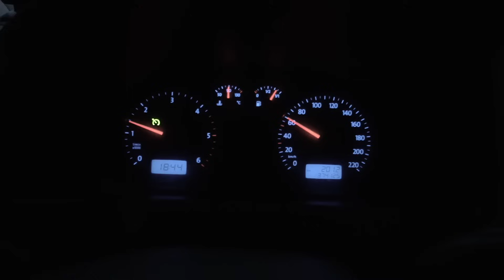Mindehøjtidelighed for Niclas Salge, Dækrøg, Politi, 1 Minut Stilhed, Dækrøg, Dækrøg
Her sidder vi så igen... På kontoret og drøfter, hvordan vi bedst griber det an, for nu skal vi igen redigere en VLOG, omkring tabet af et alt alt for ungt menneske, med tilknytning til bil miljøet.

I sidste uge, mistede Niclas Salge livet, i en solo ulykke uden for rødding. Omgående samledes de mange unge mennesker, som kendte ham sig, til en mindehøjtidelighed ved stedet ulykke skete.
Som altid fik vi en del henvendelse og tips, og selvfølgelig mødte vi op, og hjalp med at sende Niclas afsted med kærlighed og dæk røg !

Hovedsponsor:
SCHMIEDMANN NORDBORG

- Midtsjællands Autolakering ..
- Euromaster Denmark ..
- Buffshop.dk (Rabatkode TeamLoudnProud15)
- Spacer.se (Rabatkode TeamLoudnProud2024)
- MR. Solfim (Instagram) ..
- Shop LoudnProud.dk ..
- CARSound Bilstereo ..